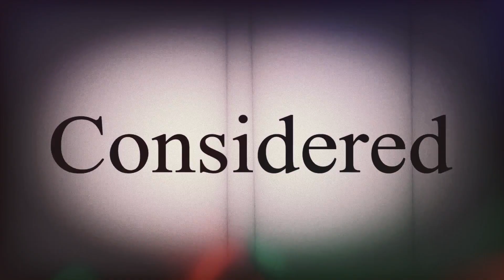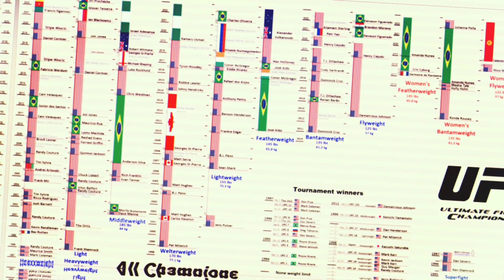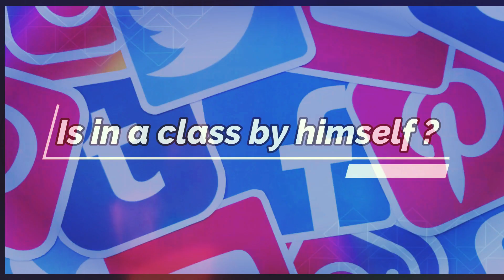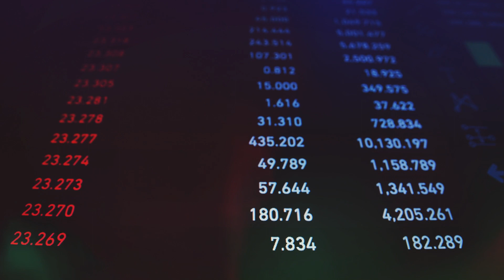10 Deleted Unseen Moments UFC Fans Don't Want To See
10 Deleted Unseen Moments UFC Fans Don't Want To See

10 Deleted Unseen Moments UFC Fans Don't Want To See There are many unseen moments that the UFC has deleted. These 10 eliminated heavyweight fights are considered the most important fights in MMA history. The fight was so terrible that the UFC didn't publicize it. This video features deleted scenes of the top 10 UFC fighters today.
 Number 1, John Jones
2 Paul Acosta
3 BJ Pens
4 Conor McGregor
5 Mike Perry
6 Khabib Nurmagomedov
7 Daniel Cormier
8 Great Georges St. Pierre
9 John Jones
10 Don Frye

More of our videos here

What are your plans for this fight? Which one are you supporting the most and why? Let us know about your ideas.